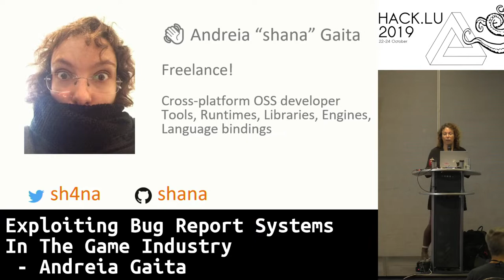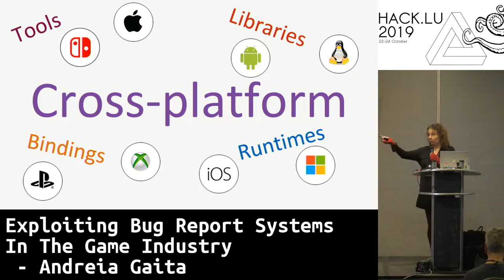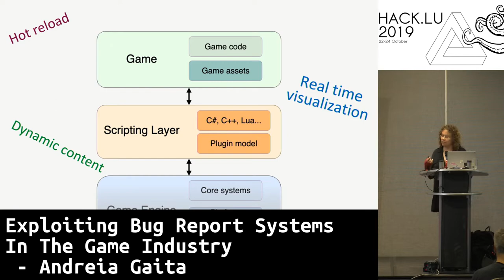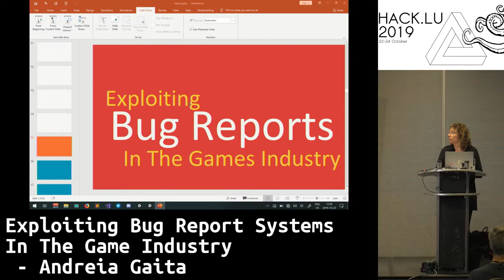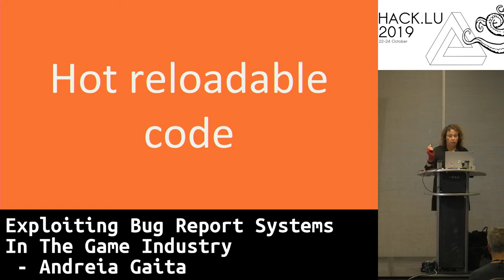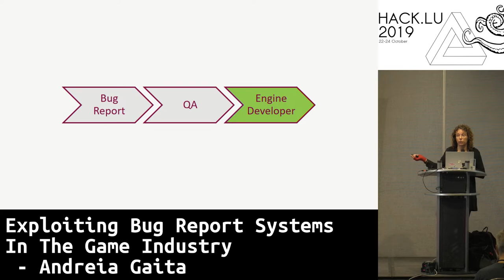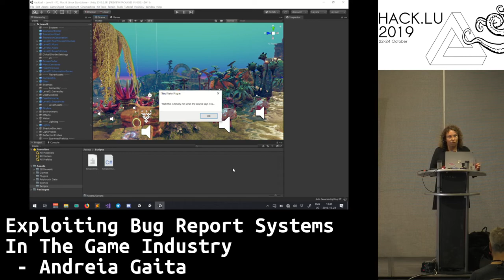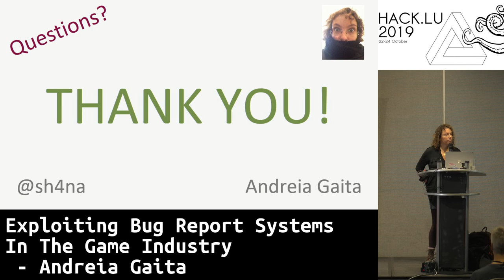Exploiting Bug Report Systems In The Game Industry - Andreia Gaita